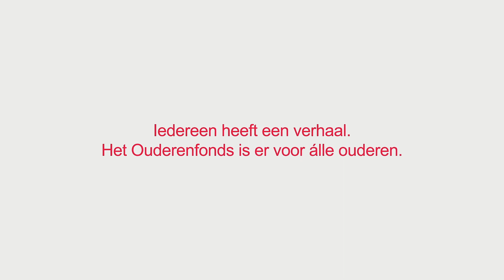Iedereen heeft een verhaal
Iedereen heeft een verhaal. Vandaag delen we de verhalen van Conny, Huub en Liesbeth met jullie. Zij kunnen nu, op latere leeftijd, helemaal zichzelf zijn. Het Ouderenfonds is er voor álle ouderen. Want ouder worden doe je samen.

In samenwerking met het Blauwe Fonds.